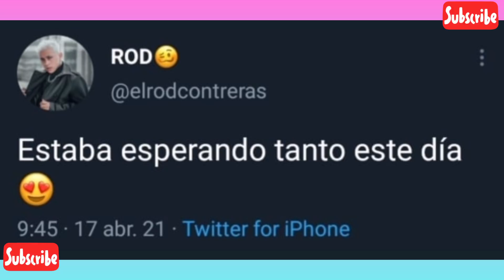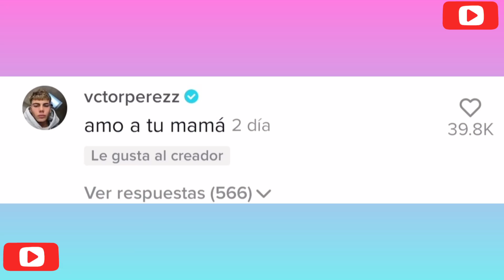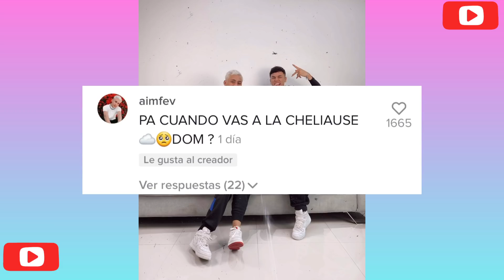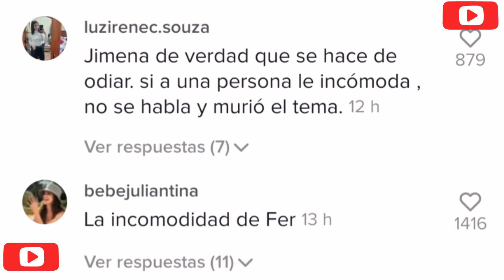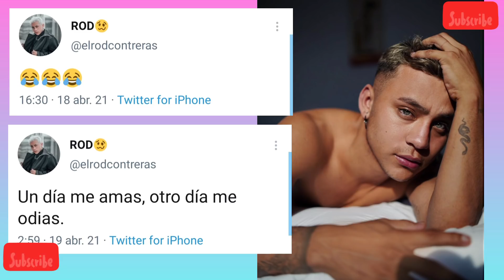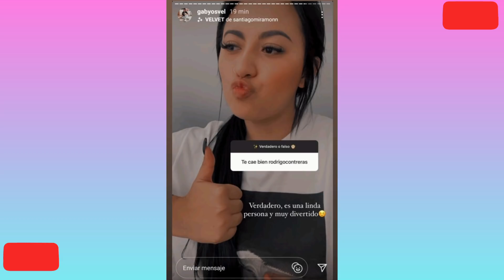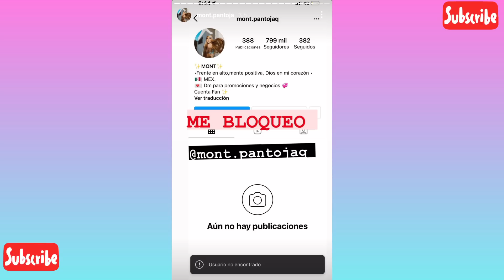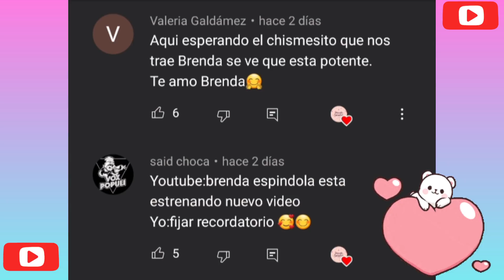Rod y Fer pasan la noche juntos y Dome los deja de seguir❌Viclipa en México🇲🇽Se hacen pasar x Mont💀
💖Y si te gustan los tiktoks también tengo un canal en donde subo los mejores bailes y las últimas tendencias🔥🔥